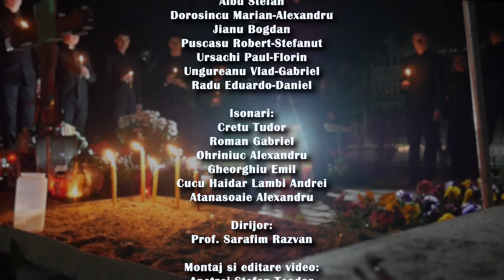Corul AGNUS - Hristos a înviat (glas V)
Este primul an în care nu auzim ca de obicei glasul bunului nostru părinte Constantin Muha, contopindu-se cu glasul clopotului ce vestește Învierea!
Spre mângâierea sufletelor care îi duc dorul, aducem un omagiu celui ce ne-a fost părinte ani de-a rândul, și vestim cu glas mare „Hristos a înviat! Și ne-a dăruit nouă viață veșnică!”

Filmare realizată în Biserica „Sf. Vineri” din Dorohoi, cu sprijinul părinților profesori Călinescu Bogdan și Budacă Teodor Cătălin.

Dirijor: Prof. Răzvan Sarafim
Editare audio: Pr. Ionuț Crețu
Editare video: Ștefan Teodor Apetrei